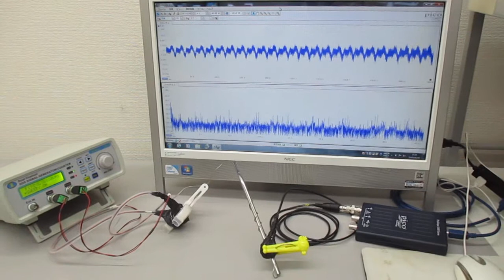物の表面を伝搬する超音波（音と超音波の組み合わせ） Ultrasonic-labo